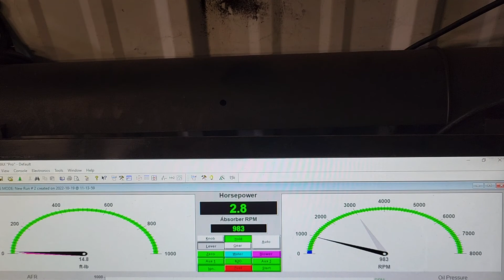Joe Mccalla final